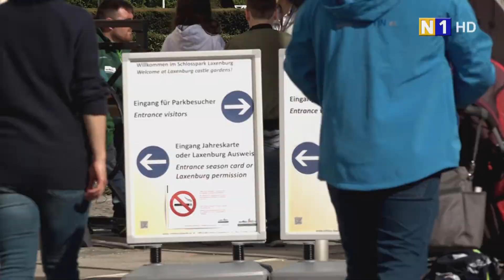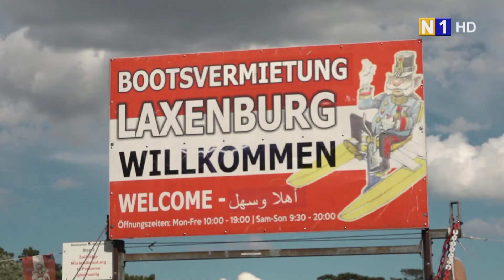Eröffnung des Laxenburger Schlossparks